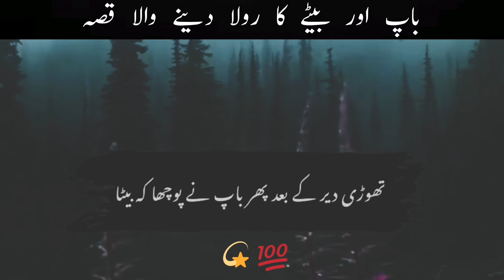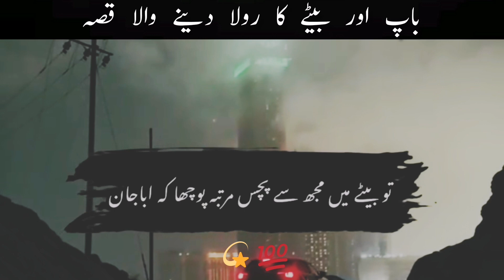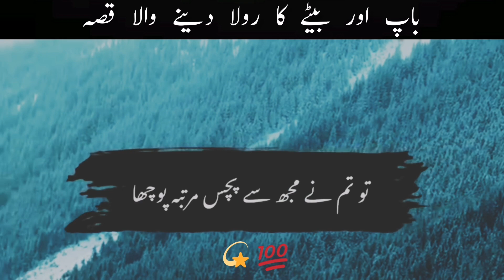A touching story of father and son || باپ اور بیٹے کا رولا دینے والا قصہ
Speaker: mulana Usama Farooqi

Editer: HUSSEIN MUGHAL 007